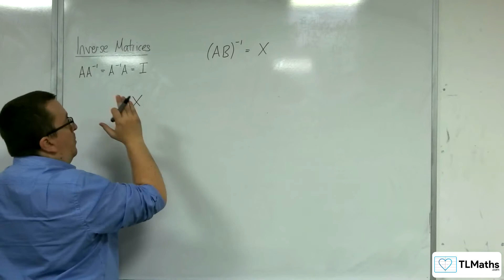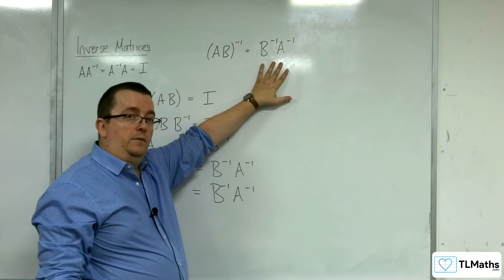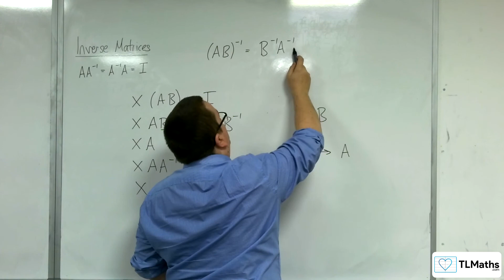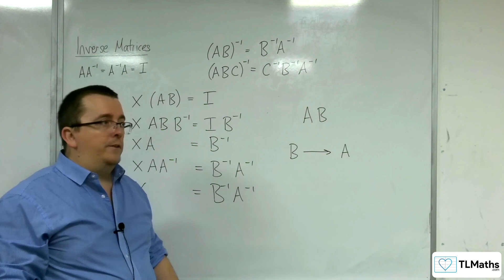A-Level Further Maths: C6-08 Inverse Matrices: Inverse of a Product of Matrices